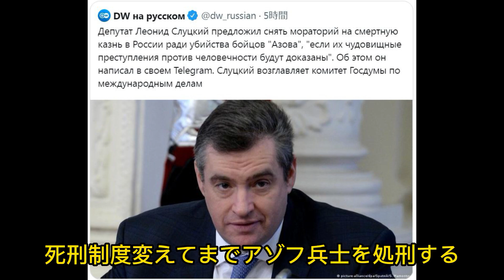アゾフ製鉄所一部戦士退避 マリウポリ陥落か？ ここ数日目がきつくて更新頻度落ちってしまってる。皆さんに申し訳ないと思っている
★　★　チャネルのお知らせ　★　★

このチャネルの趣旨は以下のようになっています。
1、日本語情報と世界との格差を埋める
2、チャンネル広告収入の寄付、働きかけなどでウクライナの支援をする

皆さんのおかげで、1ヶ月ほどでYouTubeパートナープログラムの基準を4月末でクリアになり、4/30に申請を行いました。
しかし、残念なことに審査結果は不可でした。理由としては、「オリジナルティに欠ける動画が多い」でした。（戦闘映像の類かなと思っています）

上記二つの目的どれも捨て難く、どうするかを今日一日悩みました。
悩んだ末、以下の結論に至りました。
1、このチャンネルから基準に満たない動画を削除し、YouTubeパートナーの基準クリアできるようにし、1ヶ月後（Youtubeの指示）に再申請します。早期に広告収入を得てウクライナを支援します。
2、皆さんのニーズに応えるべく、当面、戦闘映像などYouTubeの基準に満たない動画を新チャネル開設し移行します。（YouTubeパートナープログラムを今後も申請しない）

この作業は2～3週間ほどを目途に行う予定で、このチャンネルの動画を5月末日に基準クリアの状態にします。
新チャンネル ↓ ↓ の登録をお願い致します。
移行が一段落してから、戦闘映像はサブアカにしかアップしなくなるので、お早めにご登録を！
(順次公開中)

新チャンネル開設後も、こちらのチャンネルを引き続きご視聴頂ければ幸甚です。
皆さんがご覧になる分、広告収入が増え、ウクライナ支援になります。
なお、皆さんにできることそんなに多くないと思いますが、他人事と思わずウクライナのためにできることをやって頂きたいと、改めてお願い致します。

5/5

★★ウクライナドンバスにいる、イギリス人の職業軍人とつながった。詳細は明かせないが、現地でウクライナ軍と共にロシア軍と戦っている。現地についての質問を答えてくれるそうで、ご覧になっている皆さんもし質問等あればコメント欄にお書きください★★

★★書き込みされる前、一度チャネル概要をお読み頂けれ幸甚です★★

Stop Russian Aggression
StopRussia
Anti war
Stop war
Stand with Ukraine
Stand up for Ukraine
Russian Tank Destruction
Russian Tank destroy
Russian Tank attack
Russian Tank Targeting
Missile
Ukraine
Russia
Mariupol
Azov Regiment
Azov Battalion
Donetsk
Donbass
Fall of Moscow
Moscow down
Moscow sinking
Attack drone
Russian frigate Admiral Makarov down
Russian frigate Admiral Makarov sinking

ロシアウクライナ戦争
戦闘映像
ロシア軍戦車破壊
ロシア軍戦車潰す
ロシア軍戦車撃破
ロシア軍戦車撃退
ロシア軍戦車攻撃
ドローン　無人機
ネプチューンミサイル
ウクライナ戦況

戰鬥視頻
俄羅斯侵略
反戰
停止戰爭
與烏克蘭站在一起
為烏克蘭挺身而出
摧毀俄羅斯坦克摧毀
攻擊俄羅斯坦克攻擊
馬卡洛夫海軍上將號 擊沉
導彈
飛彈
烏克蘭
俄羅斯
馬里烏波爾
亞速團
亞速營
頓涅茨克
頓巴斯
莫斯科的陷落
莫斯科沉沒
攻擊無人機
莫斯科大火
战斗视频
俄罗斯侵略
反战
停止战争
与乌克兰站在一起
为乌克兰挺身而出
摧毁俄罗斯坦克摧毁
攻击俄罗斯坦克攻击
导弹
乌克兰
俄罗斯
马里乌波尔
亚速团
亚速营
顿涅茨克
顿巴斯
莫斯科的陷落
马卡洛夫海军上将号　击沉
莫斯科沉没
攻击无人机
莫斯科大火